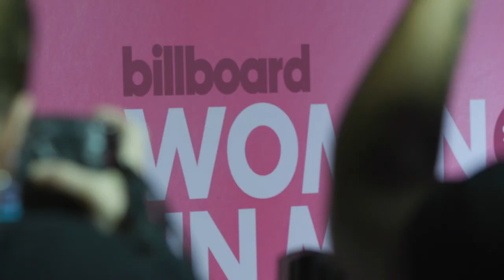Billboard Women in Music Awards 2019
"A who's who of the music industry gathered at Pier 36 in lower Manhattan on Thursday night (Dec. 6) to honor this year's best and brightest female artists at the 2018 Billboard Women in Music event. Presenters included Alicia Keys, Dua Lipa, Anderson .Paak and Patti Labelle, while honorees included Kacey Musgraves, Janelle Monae, Cyndi Lauper and Woman of the Year recipient Ariana Grande."